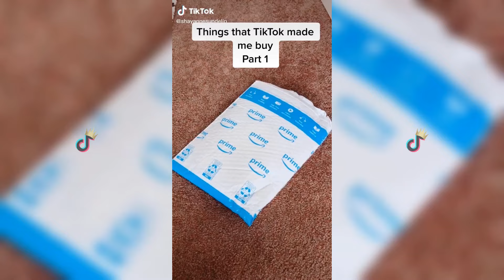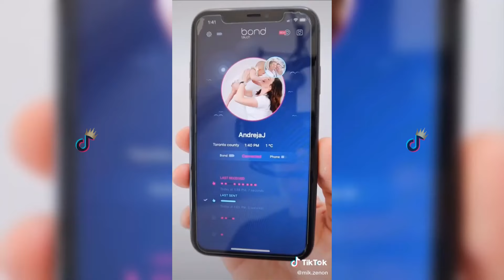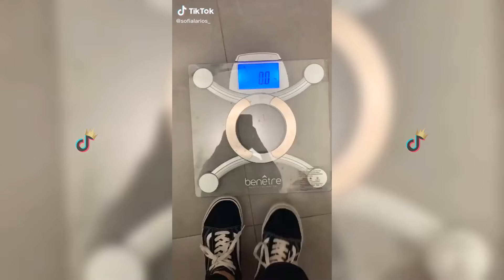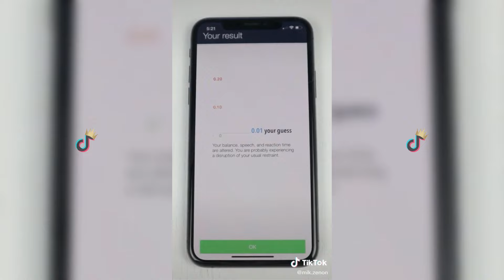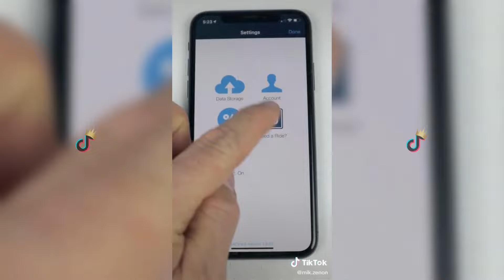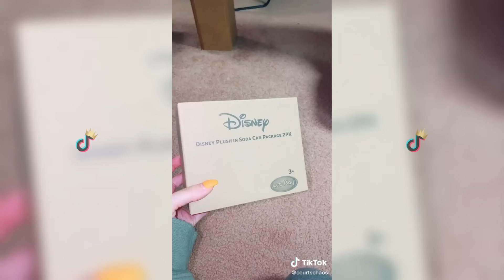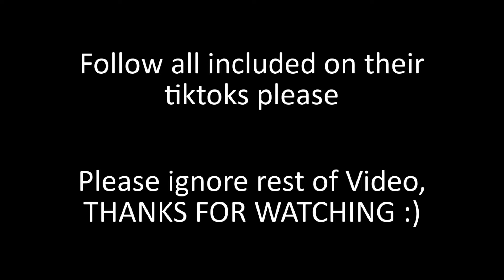Amazon Must Haves (Travel etc) Compilation 2021 (TikTok Compilation) #13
Enjoy todays new video full of Travel Tips, Funny Videos in Travel TikTok Compilation!